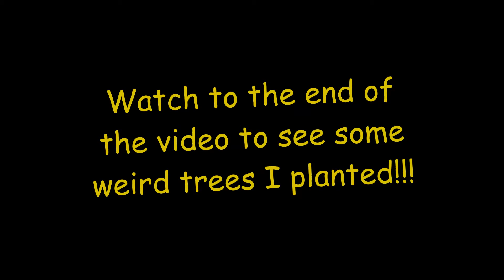PLANTING TREES AND COLLECTING SEEDS TO MAKE A LIVING!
Roblox Tree Planting Sim